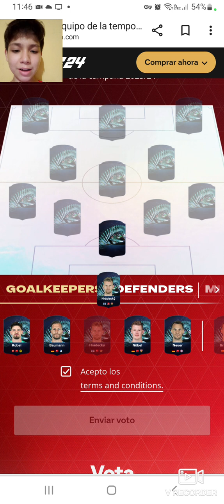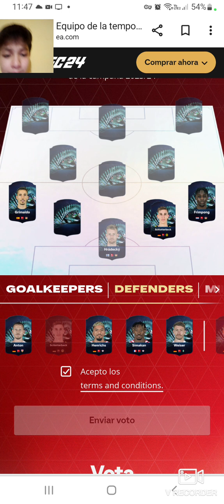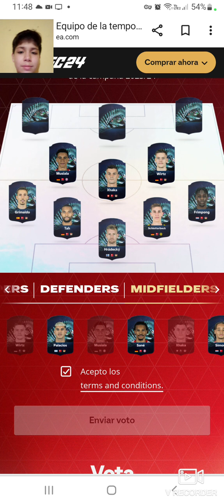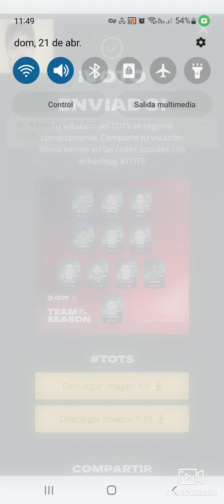Ya publiqué mi equipo de la temporada de la Bundesliga en FC24. ¿Qué opinan?